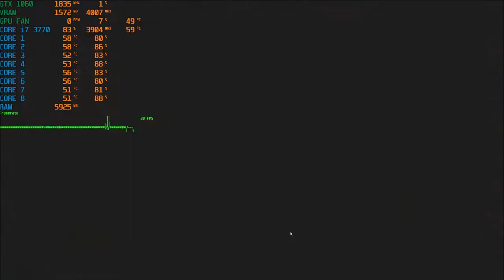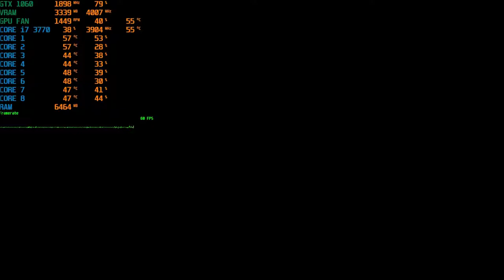State of Decay 2 - Benchmark - First 15min - GTX 1060 6Gb+Core i7 3770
This one is only a reference from the first minutes, i'm going to play a lot more to show you more footage of the game and looking for frame drops

Everything at Ultra

CPU: Core i7 3770 @ 3.9Ghz
Cooler: Hyper T4+Blademaster 120mm
Motherboard: Gigabyte Z77X-UD3H
SSD: Kingston Now 120Gb
HDD: 2Tb WD Blue, 1Tb Seagate Barracuda, 500Gb Seagate Barracuda
RAM: 16Gb 4x4 @1600Mhz Kingston HyperX BLU
PSU: EVGA Supernova NEX B1 750W
GPU: ASUS Strix Gaming GTX 1060 6Gb
Case: NZXT Phantom 410